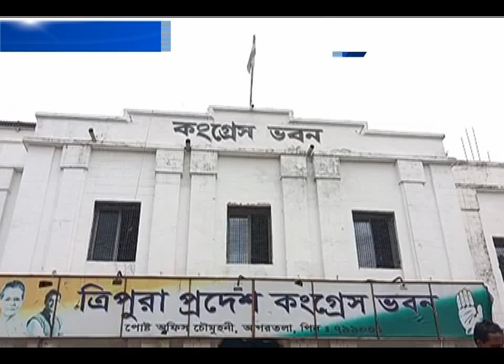আনন্দে কংগ্রেস, ফুটল বাজি পটকা